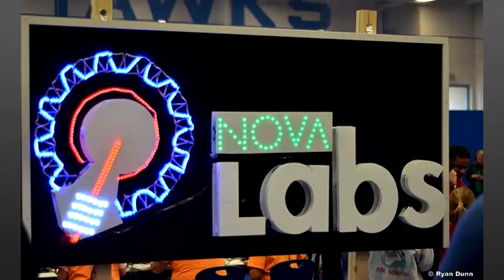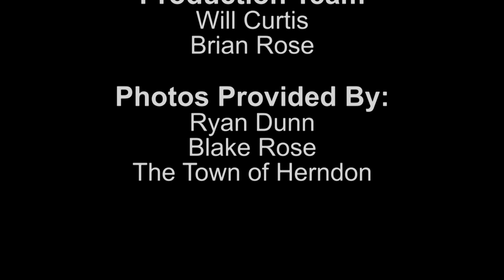Herndon News You Can Use March 10 2015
Produced by Herndon Community Television

HCTV:
Fairfax County Cox Channel 23
Fairfax County Verizon Channel 28

Funding provided by a grant from the Town of Herndon